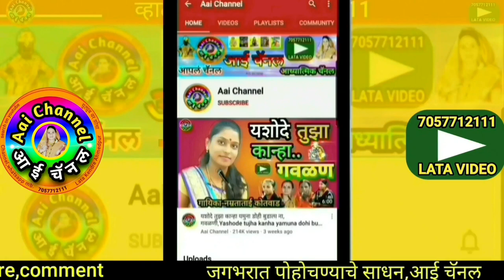अभंग, माने महाराज, abhang, abhang marathi, bhakti git, अभंग, अभंग मराठी, अभंगवाणी, bhajan marathi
सदरील व्हिडिओमध्ये अशोक महाराज माने यांनी गायलेला सुपरहिट अभंग आमची माळीयाची जात सादर केला आहे.
In this video, We can see superhit abhang aamachi maliyachi jat sung by Ashok maharaj mane.

याशिवाय व्हाट्सअप,फेसबूक,इंस्टाग्राम,ट्विटर वर संपर्क साधा.
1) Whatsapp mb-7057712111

लताताई केंद्रे..

मो.7057712111

Mb.7057712111

Thanks..!